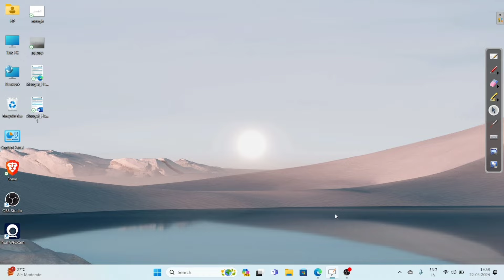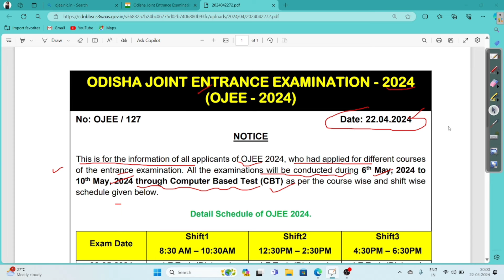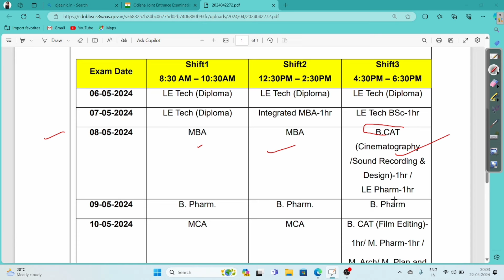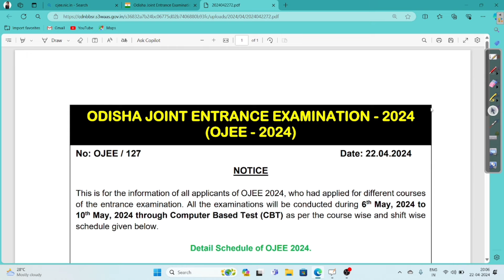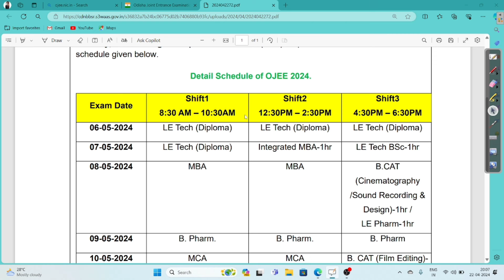OJEE Exam Date 2024 Officially Published | Know The Exam Schedule of OJEE 2024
About The Video :-OJEE Exam Date 2024 & Details Schedule of OJEE 2024

OJEE Exam Date 2024
Details Schedule of OJEE 2024
OJEE Exam Date 2024 Officially Published
OJEE AdmitCard 2024 Download Date
OJEE AdmitCard 2024
OJEE Exam 2024
OJEE Exam Date Officially Published For All Courses

ojee exam date 2024 admit card

odisha ojee exam date 2024

ojee mca exam date 2024

next ojee exam date 2024

ojee b pharm exam date 2024